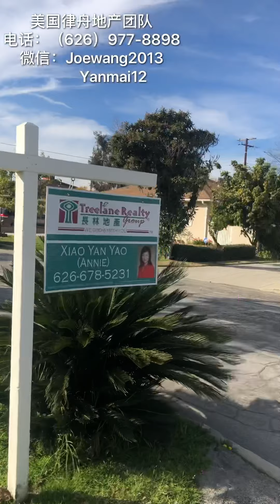Temple City 天普市 租房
Temple City，天普市，独立屋，4房2卫，1500尺，$3500/月